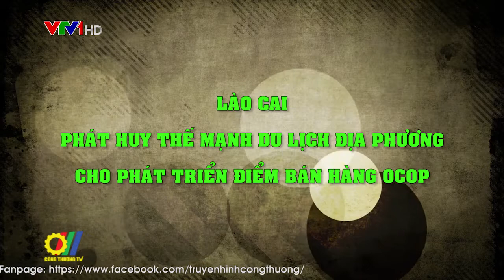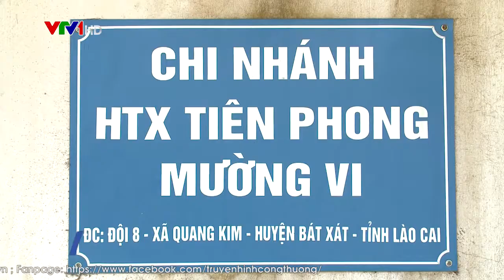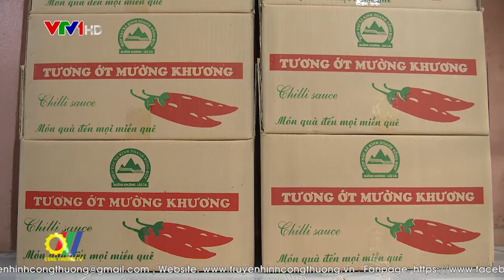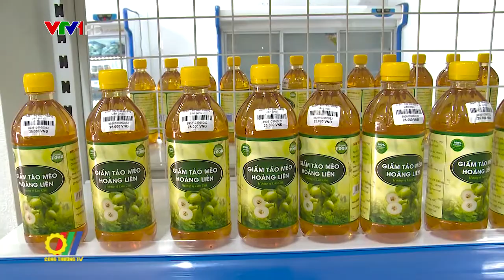Lào Cai phát huy thế mạnh du lịch địa phương cho phát triển điểm bán hàng OCOP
Lào Cai là một tỉnh miền núi với nhiều điểm du lịch độc đáo như Sapa, Đỉnh Ô Quý Hồ, Thác Bạc, Bắc Hà..v..v. Với nhiều sản phẩm nông sản độc đáo tỉnh này có nhiều tiềm năng để “đánh thức” và nâng cấp thành sản phẩm OCOP. Việc quan tâm, đầu tư và tham gia “sân chơi” OCOP sẽ giúp nâng tầm sản phẩm, quảng bá hình ảnh du lịch các địa phương, nâng thu nhập cho người dân, hướng tới phát triển du lịch và phát triển nông thôn bền vững…